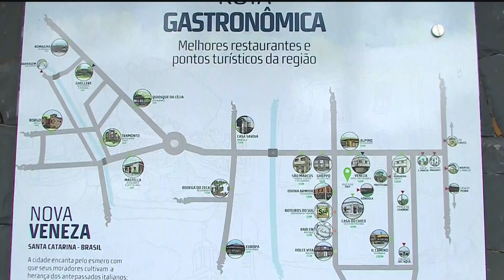Prefeito de Nova Veneza fala sobre a Festa da Gastronomia que acontece em junho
A Festa da Gastronomia vai de 17 a 19 de junho, em Nova Veneza. O evento é um saboroso tributo à culinária dos imigrantes italianos.